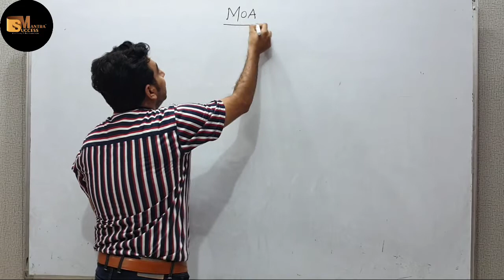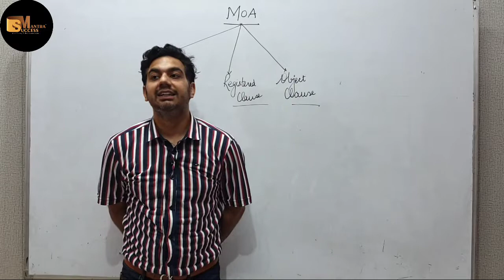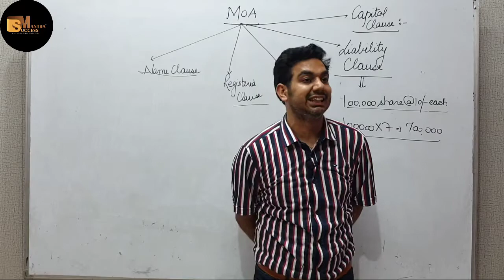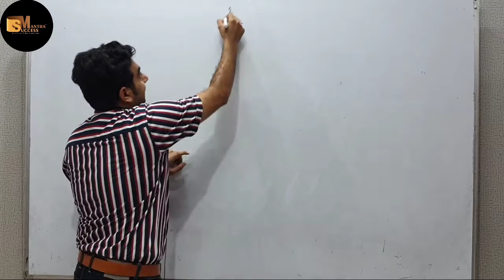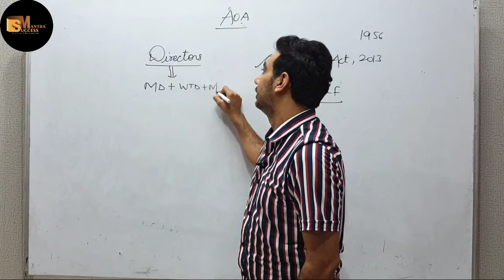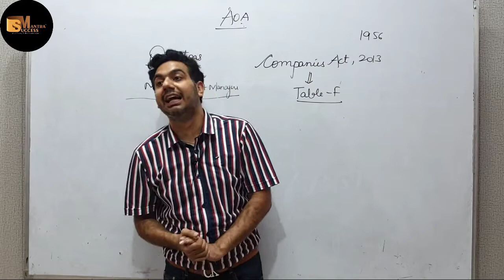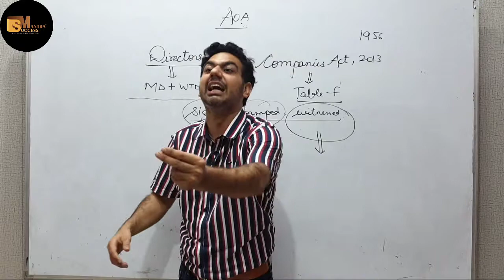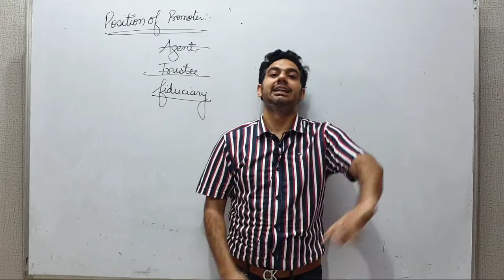INCORPORATION|CHAPTER-7 FORMATION OF A COMPANY || CLASS-11 BUSINESS STUDIES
In this video you will learn the topic INCORPORATION